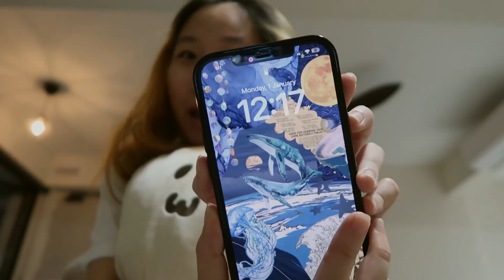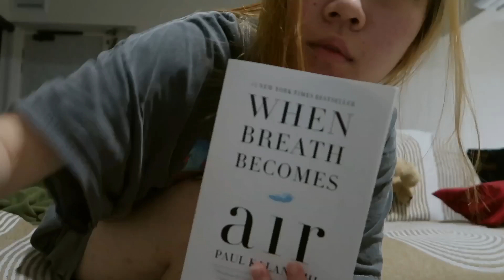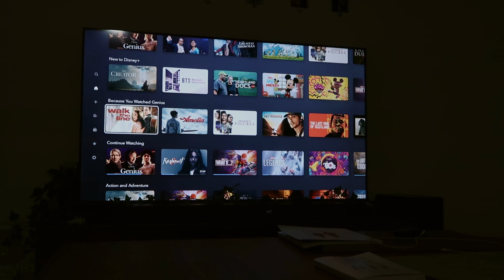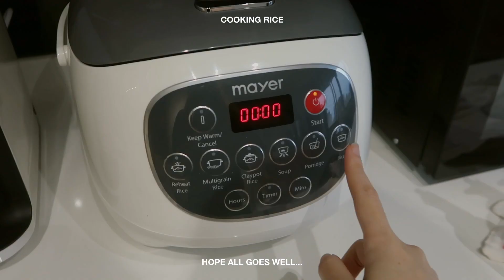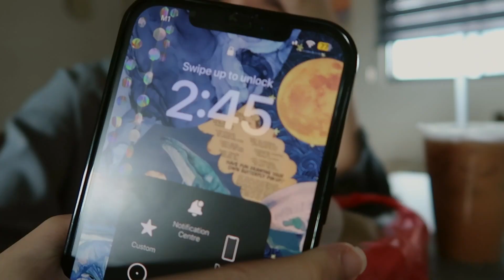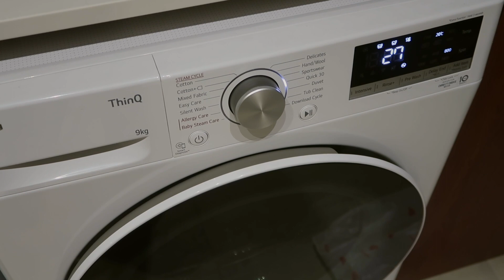[CAT SITTING VLOG] Living with cats 🐈 + what I eat in a week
hi yall! it's been a while, hope you are doing well. This time round, I will be cat-sitting my cousin's two furbabies, Bobby and cholo, over the 9 days. I will be taking you guys with me on my journey and documenting my kinda "solo-living diaries" vlog but with cats, hope you enjoy 💗

💖 thank you, see you soon in the next vlog~